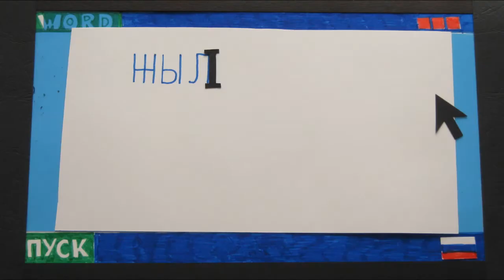За кыргызстанский стандарт орфографии русского языка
Мастерская критический анимации. Сезон 1, фильм 3. В целях символического "присвоения" русского языка (отделения его от прочной ассоциации с Россией и ее политикой) мы выступаем за создание кыргызстанского стандарта орфографии русского языка. Октябрь 2012. Мастерская критической анимации ШТАБА. Тема сезона: Русский язык в Центральной Азии. Название сезона: «Ni estas por multilingva Kirgizio!» ("Мы за многоязычный Кыргызстан!" на эсперантно). Производство: Джошик Мурзахметов и Самат Мамбетшаев. Участники рабочей группы: Джамиля Дандыбаева и Георгий Мамедов.